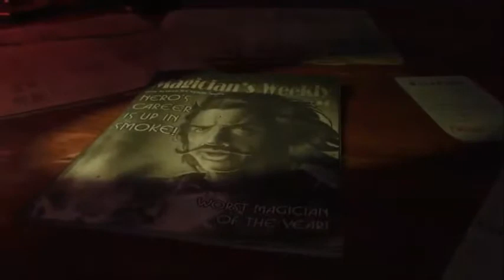Volviendo al 2018 con call of duty black ops 3 con los zombies!! | Shadows of Evil | Denuanzin